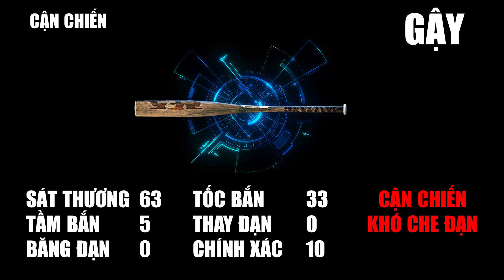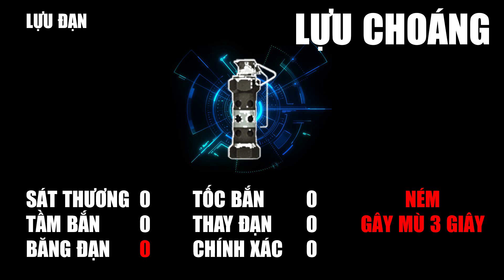Free Fire | Thông Số Chi Tiết Vũ Khí Free Fire Phiên Bản OB15 | Rikaki Gaming